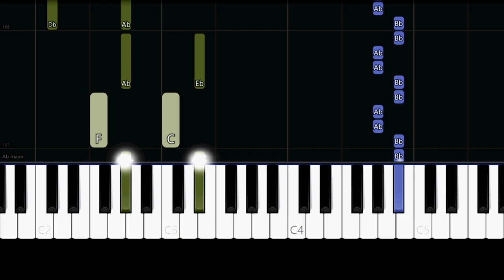The Fray - Over My Head (Cable Car) (Easy Piano Tutorial)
✨ Easy Piano Tutorial/How to play the song "Over My Head (Cable Car)" by "The Fray".

⭐ Special Thanks to my Patrons: TP1337, David Oliveira Jr, Mac Kolda, Uzma Farooq, Samantha Creasey, Claps Arno, Yannick Streibert, Jason Buchheim, Rbr194, Vanessa Amado, Myke Julian, Amélie, Pablo Solis, Zedero, Christian, Karin Wir, Bibi Volp, Barbara Schiola, Sebastian Schafer, Glennonj, Wiickin, Jonathan Sanchez, Rossi, David Robinson, Bebbe Kinnari, Sam Warlick, Louise Ketts, Stefano D'Aprile, Philipp Riedel, Landon, John Benson, Stefano Capra, Chandler Obenshain, Tommy, Lyerrah, Chia Donkle, Frank, Joseph Williamson, Clement Wong, Ashley Brown, Hasan, Eddie Moro, Marué, Julie Barreto, Ahytana Alencar, Hashi, TK TK, Elvis Nguyen, Guillermo, Sergio, BlackRider, Luke Solomon, Smol Xenon, Rafael Evangelista, Patrizia Meyer, Joshua Lee, Fabien Poupard, Tomas Lenoch, Beau Bawab, Paladoe, Tyler Finzer, Shawn Barnes Music, Chiara Quadrelli,  Kevin Carvalhais, Spencer Tompsett & 合一 天人.

Lyrics:

I never knew, I never knew that everything was falling through
That everyone I knew was waiting on a queue
To turn and run when all I needed was the truth
But that's how it's gotta be

It's coming down to nothing more than apathy
I'd rather run the other way than stay and see
The smoke and who's still standing when it clears
And

Everyone knows I'm in
Over my head, over my head
With eight seconds left in overtime
She's on your mind

Let's rearrange
I wish you were a stranger I could disengage
Just say that we agree and then never change
Soften a bit until we all just get along
But that's disregard
Find another friend and you discard
As you lose the argument in a cable car
Hanging above as the canyon comes between
And

She's on your…

And suddenly I become a part of your past
I'm becoming the part that don't last
I'm losing you and it's effortless
Without a sound we lose sight of the ground
In the throw around
Never thought that you wanted to bring it down
I won't let it go down till we torture ourselves

Everyone knows
Everyone knows
I'm in over my head
I'm in over my...